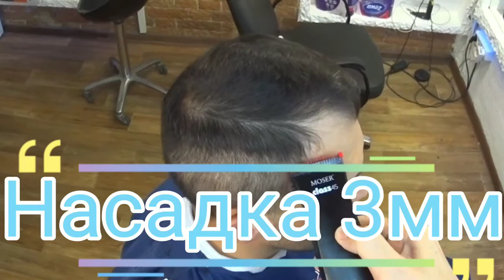Как сделать переход машинкой с насадками? | Нулевой fade насадками?